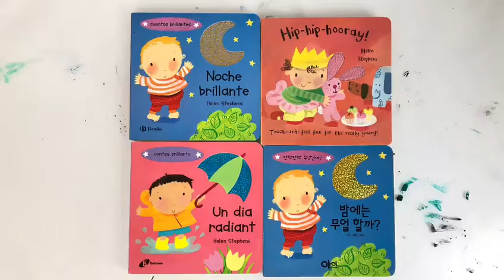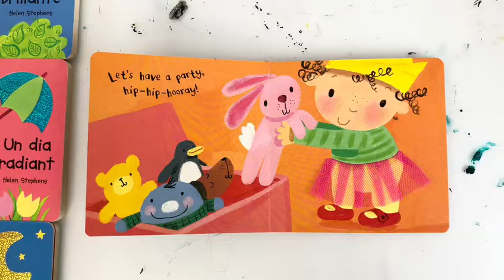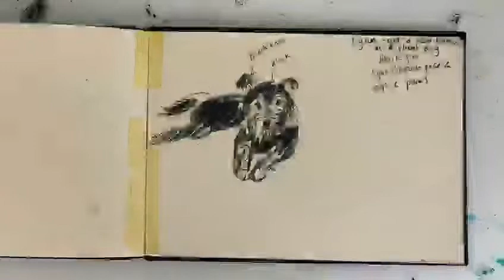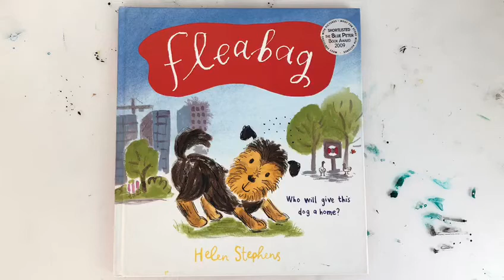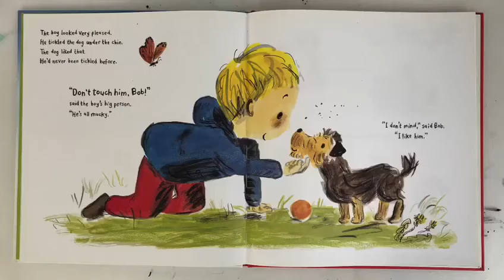Finding Your Creative Voice - Helen Stephens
Helen chats about her journey from art student at Glasgow School of Art to becoming a published illustrator, the importance of drawing from life, and 'bridging the gap' between your observational drawings and natural voice to published artwork.

Find out more about how The Good Ship Illustration has used all these years of working experience to make our Find Your Creative Voice course